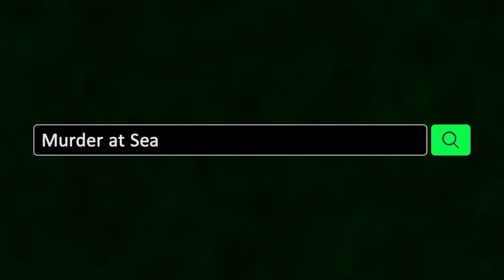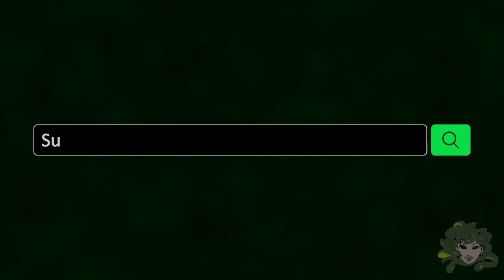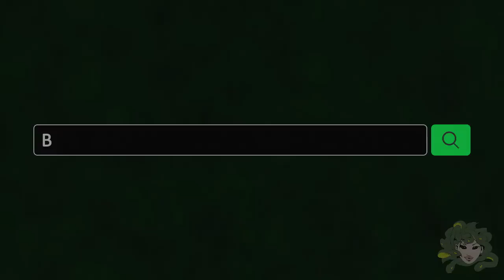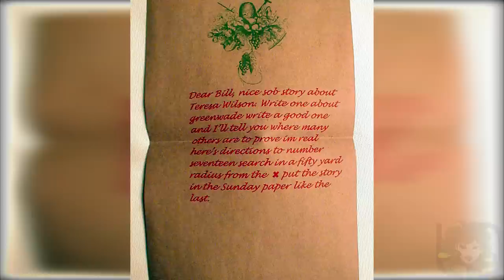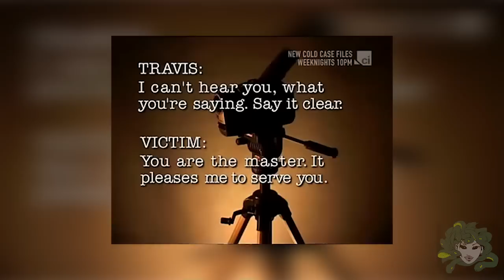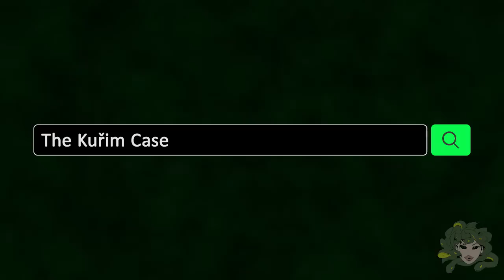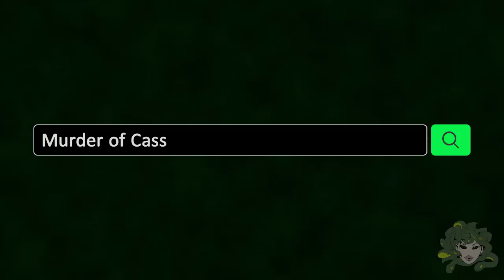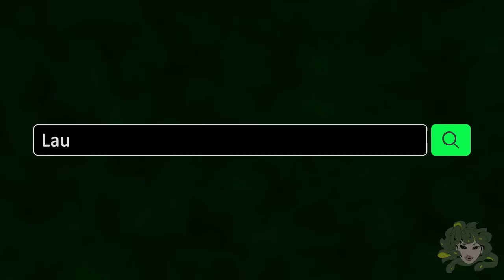8 Most Disturbing Found Footage Videos To Ever Be Released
- ♫ Abandoned City 2 by Merlean

- ♫ Tales To Tell by Gunnar Johnsén

- ♫ Scary Hospital 2 by Merlean

- ♫ The Big Escape - Henrik Neesgaard

- ♫ Guarded House by Gunnar Johnsén

- ♫ Tension Tunes 24 by Magnus Melander

- ♫  Dark Mind by Gunnar Johnsén